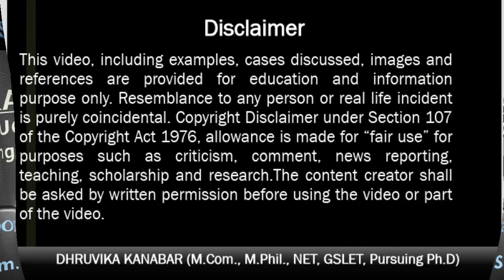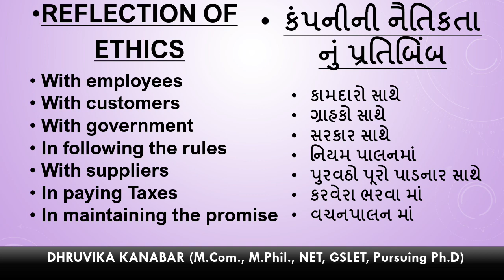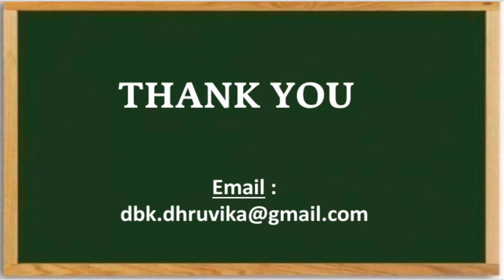AUDITING, B Com , Sem 6 , Lecture 4 l 1 ll Prof Dhruvika Kanabar, AKDMC